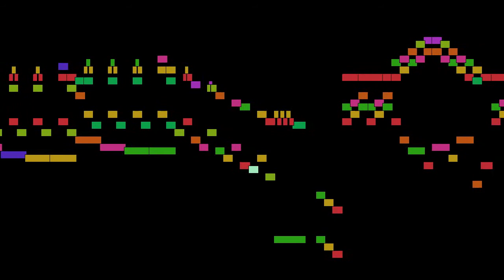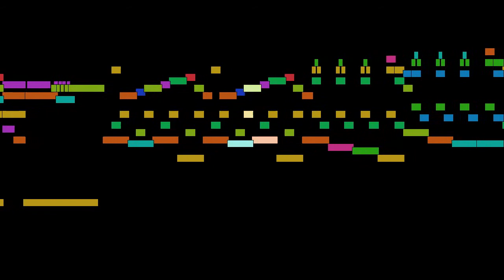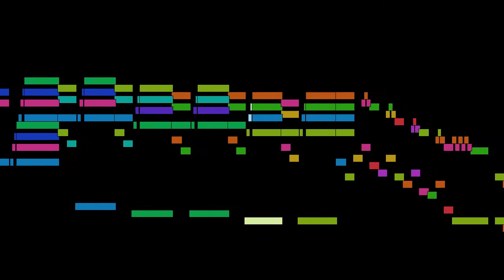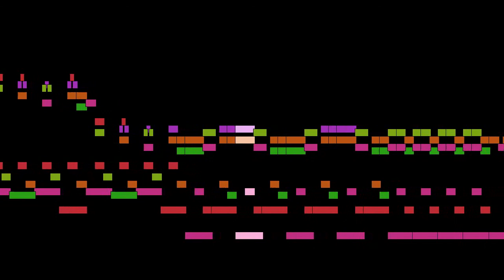Antonio Soler - Sonata No. 119 in B major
Sonata No. 119 in B major, by Antonio Soler, with animated score.

FAQ:

Q: Who is Antonio Soler?
A: A Spanish composer whose works span the late Baroque and early Classical music eras.